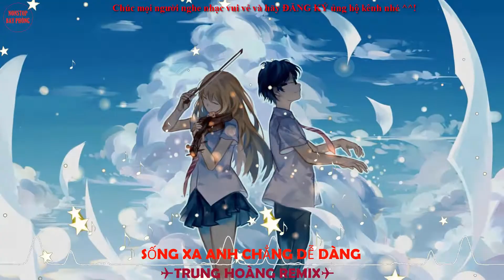SỐNG XA ANH CHẲNG DỄ DÀNG - TRUNG HOÀNG REMIX HOT TIK TOK 2022 ✈ NONSTOP BAY PHÒNG